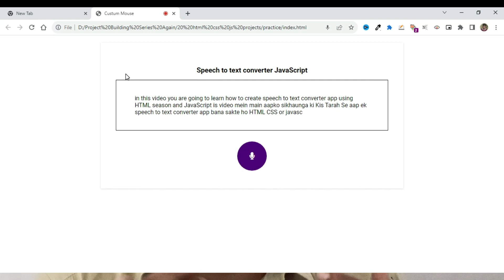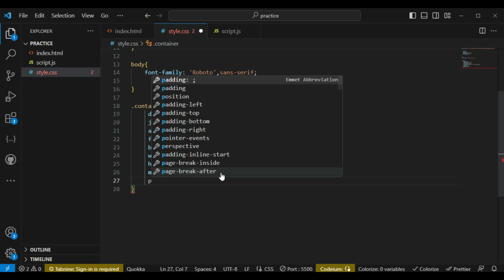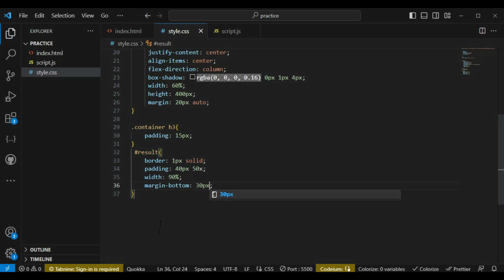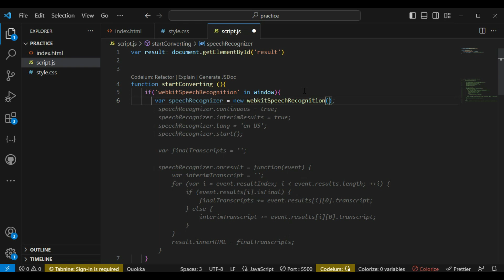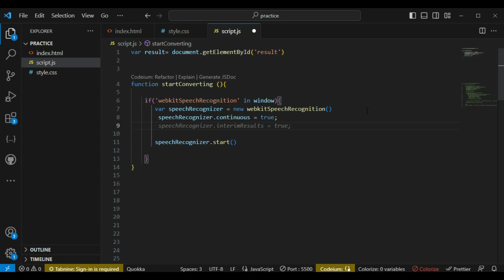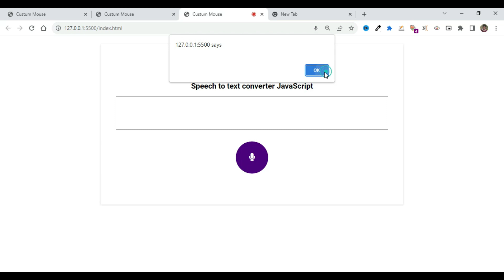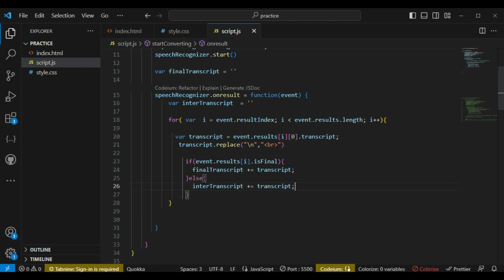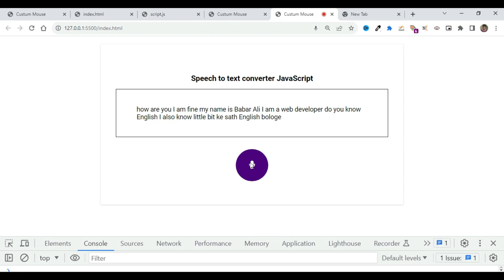🚀 HTML CSS JavaScript Project | Convert Speech to Text with Real-Time Transcription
Welcome to Creative Babar! In this project tutorial, we'll guide you through the process of creating a Speech-to-Text application using HTML, CSS, and JavaScript. Whether you're a beginner or an experienced developer, this step-by-step guide will help you build a practical and interactive tool for converting spoken words into written text in real-time.

🗣️ Key Project Highlights:

Front-End Development: Learn HTML and CSS to design the user interface for your Speech-to-Text application.
JavaScript Magic: Implement speech recognition and transcription functionality using JavaScript.
Real-Time Transcription: Capture spoken words and display them as text in real time.
User-Friendly Interface: Create an intuitive application for converting speech into text effortlessly.
Practical Application: Enhance your coding skills with a hands-on project that adds value to your web projects.
Tutorial Content:

Project Setup: Prepare your development environment, gather necessary resources, and set up the project.
HTML & CSS: Design the app's user interface and apply custom styles using CSS for a user-friendly appearance.
JavaScript Functionality: Program JavaScript to recognize and transcribe speech in real time.
User Interaction: Create a seamless user experience for turning spoken words into text.
Final Touches: Add personalization features to make the Speech-to-Text App both functional and visually engaging.
Who Should Watch:

Beginners and web developers interested in adding speech recognition and transcription to their web projects.
Designers seeking to enhance their skills by incorporating real-time transcription features.
Developers eager to explore innovative ways to make their web projects more interactive and accessible.
By the end of this tutorial, you'll have a fully functional Speech-to-Text Application and a deeper understanding of web development concepts. Join us on this creative journey to make your web projects more inclusive and interactive!